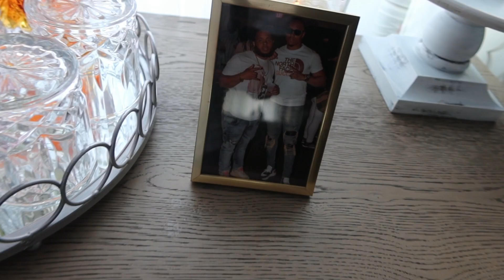New Orleans Quick Turn Up! Gone Wrong (Hilarious)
HEY GUYS! HOPE YOU ENJOY THE VIDEO GREAT VIBES AND LOVE AS ALWAYS SEE YA ON THE NEXT ONE.